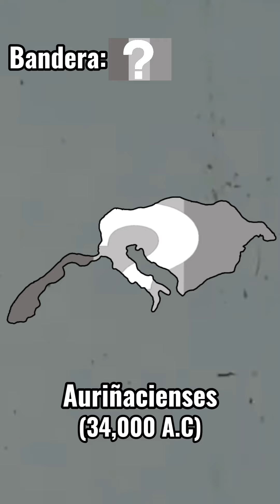🇩🇪Evolución de Alemania🇩🇪 (Versión Completa)